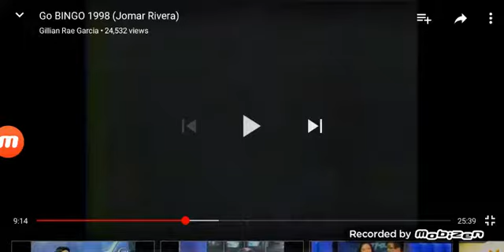colgate whitening toothpaste( version 1)